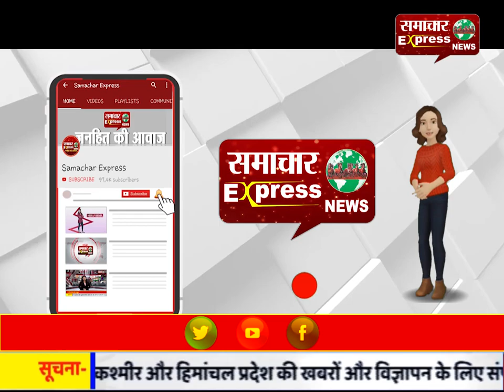दुबई की मल्टिस्टोरी बिल्डिंग में भीषण आग, बचाव कार्य जारी